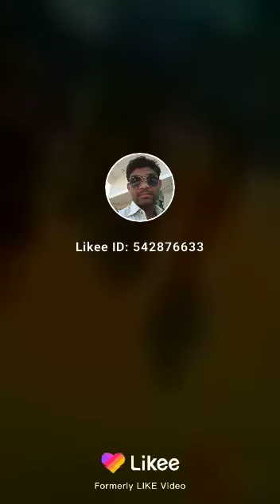जज्बे को सलाम